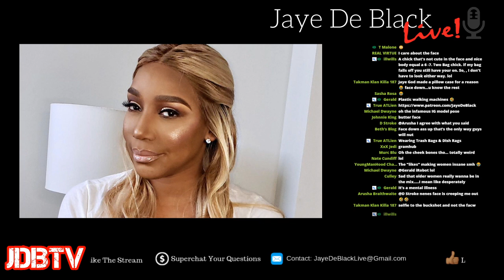This Is Why OIder SingIe Women Cant Get a G00D Man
This StreamClip Is My Thoughts On OIder FemaIes Not Doing Too WeII In The Dating Market.

(Thumbnail Is Not In The Video)